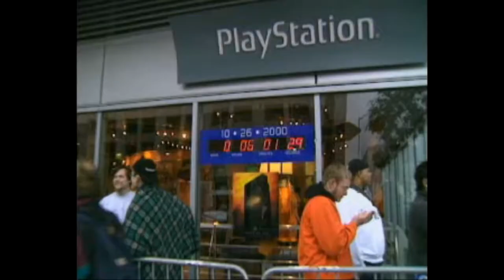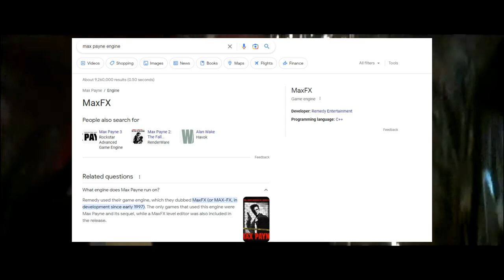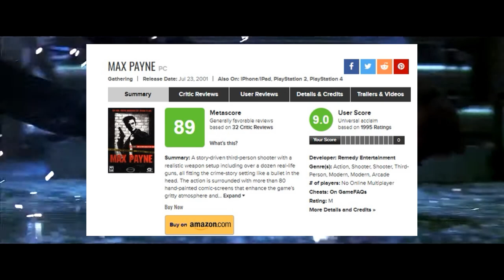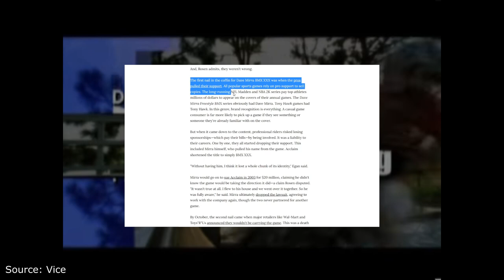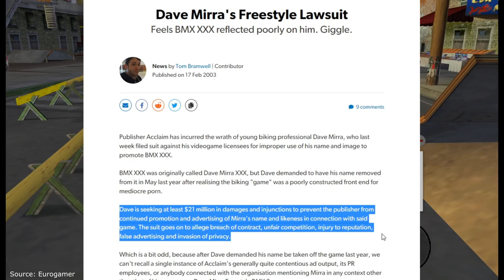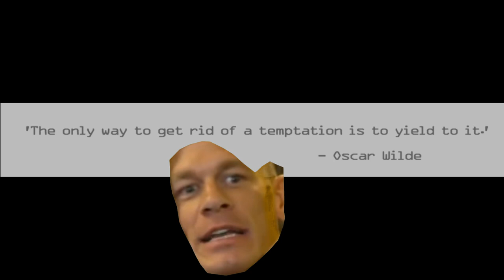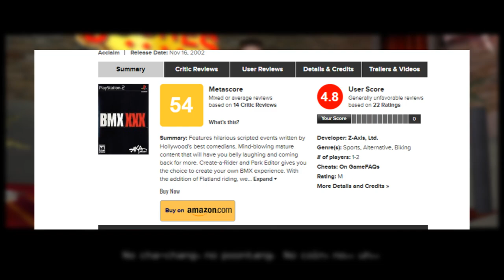Ambitious Games Of The Early 2000's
In this video, we're going to be taking a look at some of the most groundbreaking games of the early 2000's era. Hope you enjoy the video, and leave any suggestions you'd like to see me cover in a part two video, I'll make it happen. Stay blessed

- Vyn